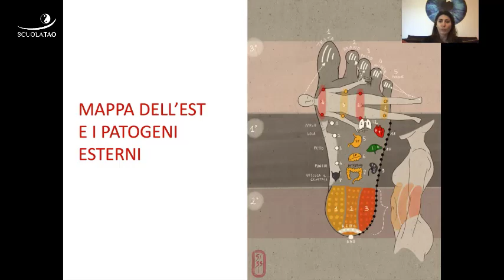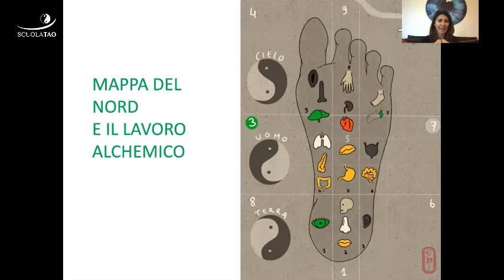"Onzonsu: le mappe territoriali di Mak Zi parte 2" Sivia Ferrari - #7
L'On Zon Su è un'antica pratica cinese di massaggio al piede. In questo appuntamento presentiamo un gruppo di mappe, ossia di modalità di massaggio del piede, chiamate "Mappe territoriali". Esse sono poco conosciute, ma estremamente interessanti. In questo secondo appuntamento presenteremo la "Mappa dell'Est" e la "Mappa del Nord". Consigliate basi di Onzonsu.

e la lettura dell'articolo Onzonsu e percezione del mondo attraverso i 9 cieli

Silvia Ferrari è docente di ScuolaTao. Puoi seguirla nelle lezioni del corso di Onzonsu riflessologia tradizionale cinese. Qui le informazioni

Questo video fa parte della rassegna "Riflessi di medicina cinese".